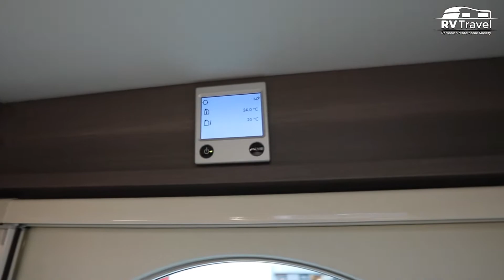Rulota Kabe Estate 780 DGDL la Caravan Salon 2021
Un alt video scurt de la Caravan Salon 2021. În acest video vă prezint o rulotă de familie. KABE Estate 780 este plină de lux pentru o familie. Dacă vă place designul întunecat, nu aveți nevoie de mult spațiu pentru a vă deplasa și aveți mijloacele necesare, veți găsi aici o rulotă excelentă.

- MULȚUMESC

- SUPORT